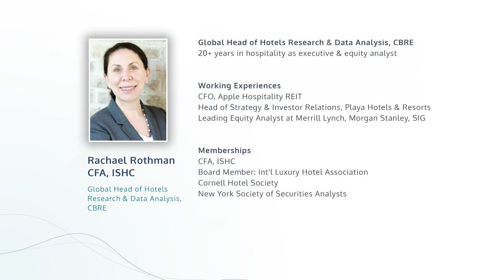Maximizing ROI in Wellness Real Estate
CBRE's Global Head of Hotels Research & Data Analysis, Rachael Rothman, CFA, ISHC, examines RLA Global's 2024 Wellness Real Estate Report, offering valuable insights on market trends, asset performance, and investment strategies. She explores amenity profitability across hotel segments and emphasizes the importance of skilled asset management in maximizing returns in the evolving hospitality landscape.